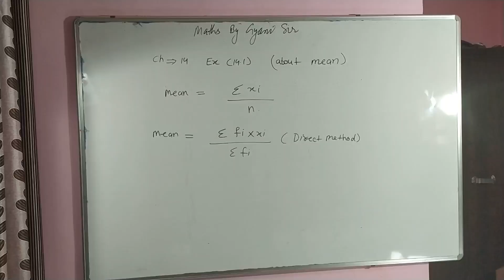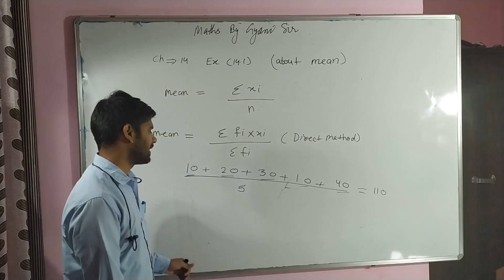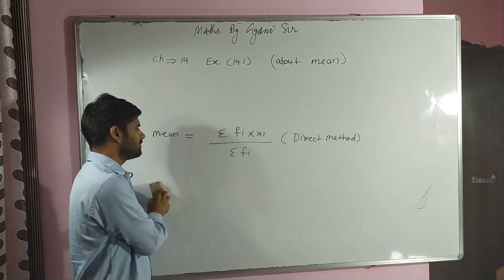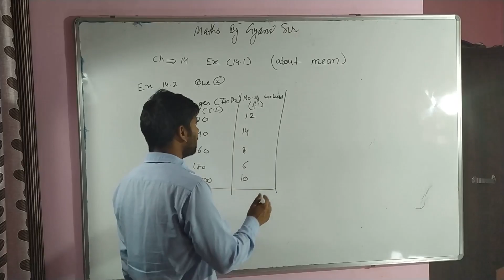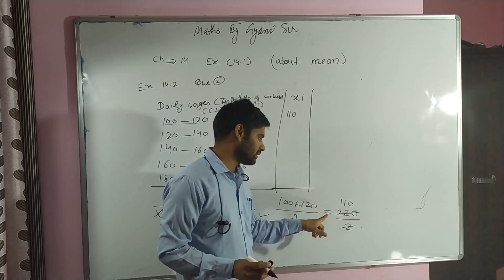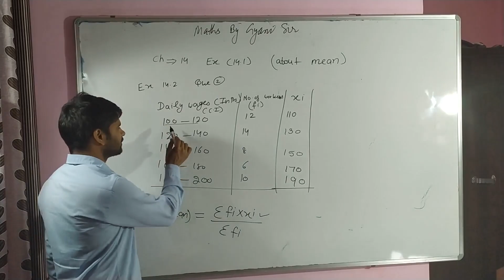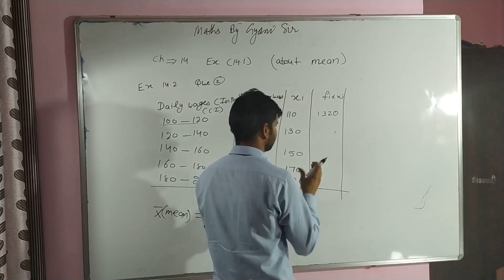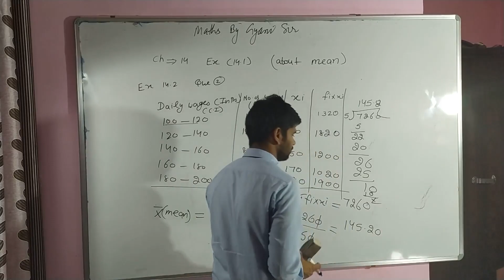Maths By Gyani Sir class 10 NCERT"Stastics" chapter 14 (Ex.14.1)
I have tried to solve questions in very easy method.I hope you will also understand very easily. Our team hope that you will be safe.we are always with you .stay home and start your course.